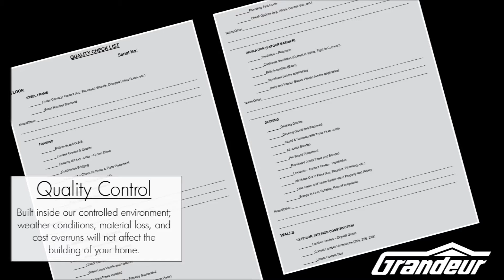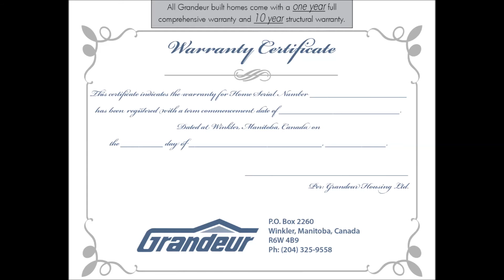Grandeur Housing - Superior Quality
This video highlights the high quality workmanship & service provided by Grandeur Housing to each and every client.